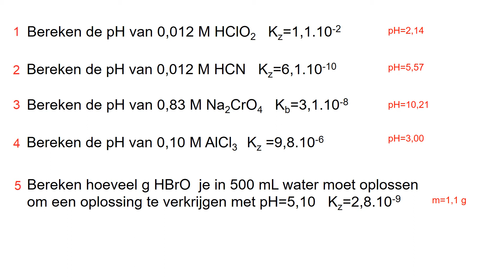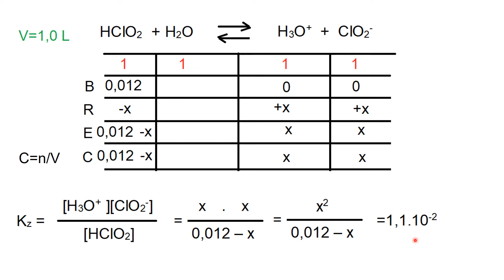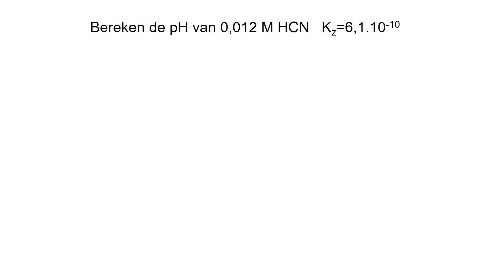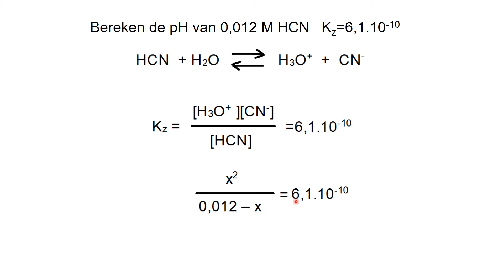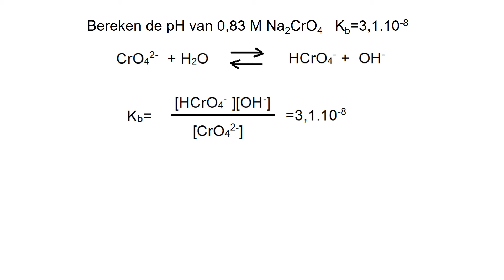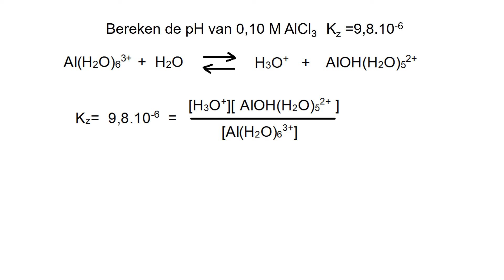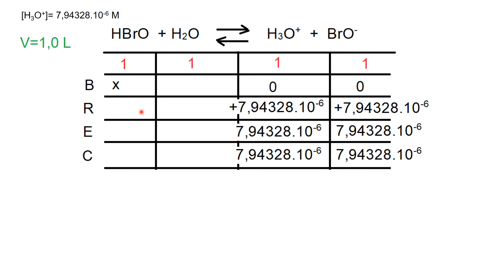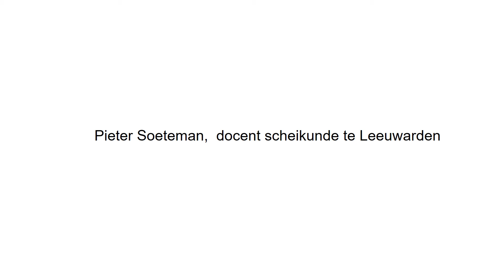Oefeningen met pH-berekeningen van zwakke zuren en basen (vwo)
oefeningen aan pH-berekeningen van zwakke zuren/basen. vwo